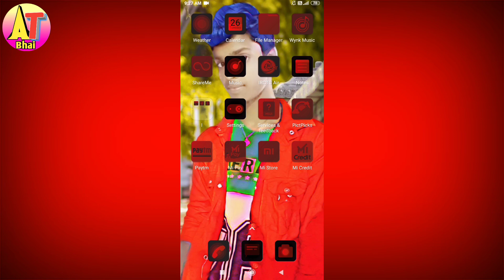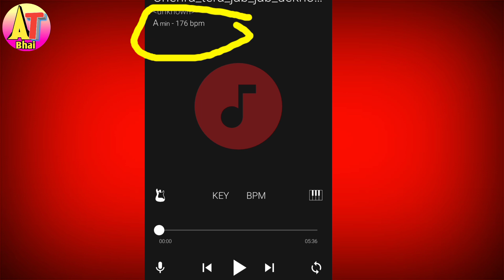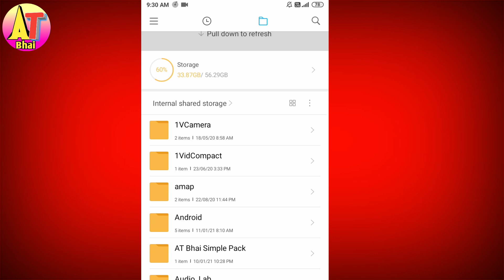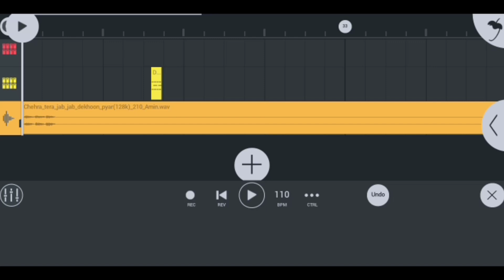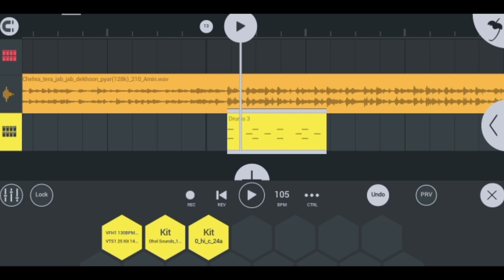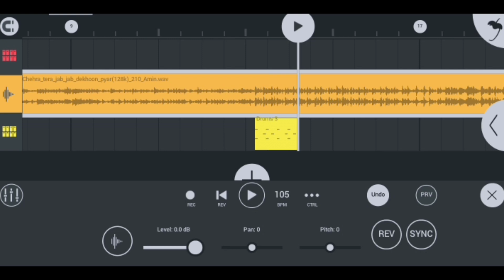Old Song Ko Remix Kaise Kare || slow song ko remix kaise kare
1. Slow gana ko remix kaise karte hai
2. Mobile se slow song remix kaise kare
3. How to remix old song
4. Old song ko dj remix kaise kare
5. Old song remix kaise karte hai